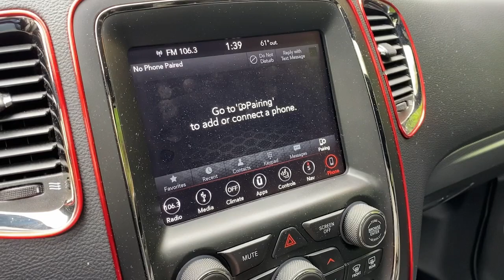2019 Dodge Durango Cortlandt Manor, Croton on Hudson, Ossining, Briarcliff, Peekskill 1245404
Granite Clearcoat Used 2019 Dodge Durango R/T available in Croton, New York  at Croton Auto Park. Servicing the Cortlandt Manor, Croton on Hudson, Ossining, Briarcliff,  Peekskill, NY area.

ENGINE: 5.7L V8 HEMI MDS VVT  (STD),19 HARMAN/KARDON AMPLIFIED SPEAKERS W/SUBWOOFER  -inc: 825 Watt Amplifier,TIRES: 265/50R20 BSW AS LRR  (STD),POWER SUNROOF,WHEELS: 20 X 8.0 SATIN CARBON - DESIGN 1  (STD),FULL SIZE SPARE TIRE,CARGO PLUS GROUP  -inc: Cargo Compartment Cover  Black Roof Rails  Integrated Roof Rail Crossbars,GRANITE CLEARCOAT,QUICK ORDER PACKAGE 22S  -inc: Engine: 5.7L V8 HEMI MDS VVT  Transmission: 8-Speed Automatic (8HP70),MANUFACTURER'S STATEMENT OF ORIGIN,BLACK ROOF RAILS  -inc: Integrated Roof Rail Crossbars,BLACK  LEATHER TRIMMED BUCKET SEATS (ML)  -inc: suede headliner  Tungsten Interior Accent Stitch  Ventilated Front Seats  #5 Seat Foam Cushion,BLIND SPOT & CROSS PATH DETECTION,TRANSMISSION: 8-SPEED AUTOMATIC (8HP70)  (STD),All Wheel Drive,Power Steering,ABS,4-Wheel Disc Brakes,Brake Assist,Aluminum Wheels,Tires - Front Performance,Tires - Rear Performance,Conventional Spare Tire,Heated Mirrors,Power Mirror(s),Integrated Turn Signal Mirrors,Rear Defrost,Privacy Glass,Intermittent Wipers,Variable Speed Intermittent Wipers,Rain Sensing Wipers,Rear Spoiler,Remote Trunk Release,Power Liftgate,Power Door Locks,Daytime Running Lights,HID headlights,Automatic Headlights,Fog Lamps,Automatic Highbeams,AM/FM Stereo,Navigation System,Satellite Radio,MP3 Player,Auxiliary Audio Input,HD Radio,Requires Subscription,Premium Sound System,MP3 Player,Steering Wheel Audio Controls,Auxiliary Audio Input,Premium Sound System,Bluetooth Connection,Power Driver Seat,Power Passenger Seat,Mirror Memory,Driver Adjustable Lumbar,Seat Memory,Power Driver Seat,Driver Adjustable Lumbar,Power Passenger Seat,Passenger Adjustable Lumbar,Pass-Through Rear Seat,Heated Rear Seat(s),Rear Bench Seat,Adjustable Steering Wheel,Trip Computer,Power Windows,WiFi Hotspot,3rd Row Seat,Leather Steering Wheel,Heated Steering Wheel,Keyless Entry,Power Door Locks,Keyless Start,Keyless Entry,Power Door Locks,Remote Trunk Release,Universal Garage Door Opener,Cruise Control,Climate Control,Multi-Zone A/C,A/C,A/C,Rear A/C,Leather Seats,Bucket Seats,Auto-Dimming Rearview Mirror,Driver Vanity Mirror,Passenger Vanity Mirror,Driver Illuminated Vanity Mirror,Passenger Illuminated Visor Mirror,Floor Mats,Mirror Memory,Seat Memory,Remote Engine Start,Keyless Start,Smart Device Integration,Power Windows,Power Door Locks,Trip Computer,Heated Front Seat(s),Security System,Immobilizer,Traction Control,Stability Control,Traction Control,Front Side Air Bag,Telematics,Requires Subscription,Rear Parking Aid,Rear Collision Mitigation,Tire Pressure Monitor,Driver Air Bag,Passenger Air Bag,Front Head Air Bag,Rear Head Air Bag,Passenger Air Bag Sensor,Knee Air Bag,Child Safety Locks,Back-Up Camera